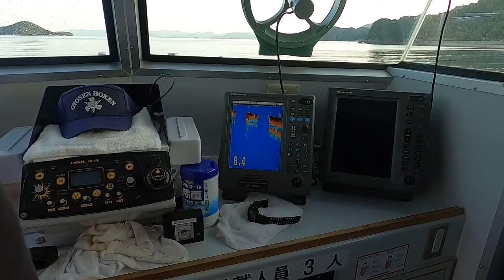Caught a seabass with 80% stomach full of visceral fat. Japanese Fishing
I'm Hamayu, a Japanese fisherman from Shodoshima!
Introducing Japanese fishing and fishermen's food/meal!